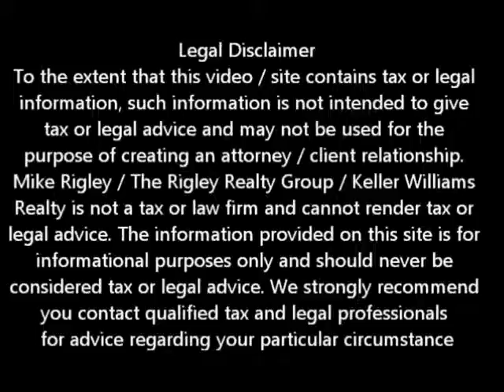New Fannie Help Web Site Fair Oaks Short Sale Agent and Default Advocate Mike Rigley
Fair Oaks Short Sale Agent and Default Advocate Mike Rigley brings you the latest Fair Oaks short sale information. Today he discusses Fair Oaks Short Sale Information and New Fannie Mae Help Website

Looking for Fair Oaks short sale information? You have come to the right place. Mike Rigley Certified Default Advocate, Distressed Property Expert and your short sale specialist here thank you for joining us. Today let's talk about the new Fannie Mae Consumer Help website.

Just recently Fannie Mae launched their new Consumer Help website. . I spent some time reviewing the information on the new Fannie Mae site and found it beneficial for most Fair Oaks homeowners with Fannie Mae loans who are looking for foreclosure alternatives.

The new Fannie Mae site takes Fair Oaks Homeowners through loan modification, gives referrals for housing counselors, offers videos and instruction and reviews Deed in Lieu of Foreclosure and Fair Oaks Short Sale as well.

They have two major tabs. Options to stay in your Fair Oaks home and Options to leave your Fair Oaks home. I think both are pretty well written and informative.

What is most important to remember is, Fannie Mae does not do principle reductions. Period. If you are 20, 30 or even 40% or more upside down in your Fair Oaks mortgage, chances are good you will never own your home.

With the Mortgage Relief Act of 2007 expiring at the end of this calendar year, the window to avoid all liability for the unpaid balance and debt forgiveness is quickly closing. The time to call is now before it is too late. Learn your options while the choice is still yours

Is a Fair Oaks Short Sale Right for Me?